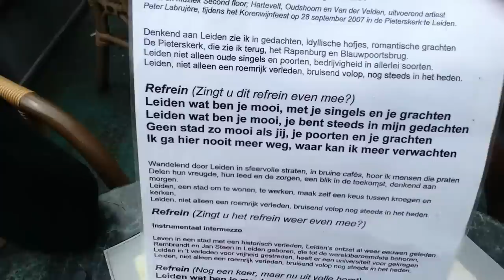2012-08-17 Vivienne Aerts en Peter Labrujere presenteren nieuw Leids volkslied